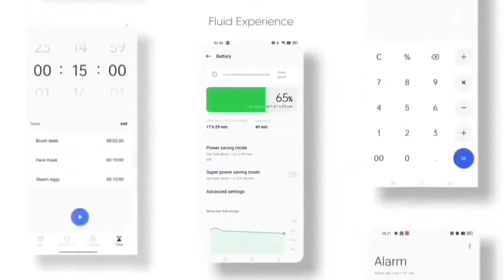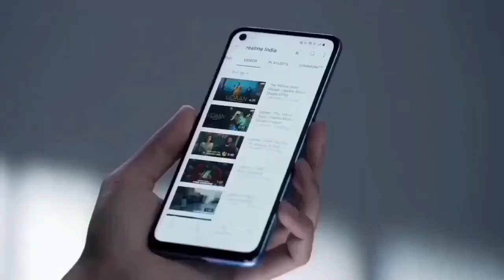Realme Narzo 50A Android 12 Official Update | Ui 3.0 Official Update June Date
Realme Narzo 50A Android 12 Official Update | Realme Ui 3.0 Official Update Date

Topic
Realme Narzo 50a android 12 Update
Realme Narzo 50a realme ui 3.0 Update
Realme Narzo 50a android 12 Update date
realme narzo 30 new ota update
realme narzo 30 new update c.18
realme narzo 30 realme ui 3.0 early access
Android 12 Update for realme Narzo 30
realme narzo 50a android 12
realme narzo 50a new video
realme narzo 30 early access beta update
realme narzo 50a realme ui 3.0 beta update full review